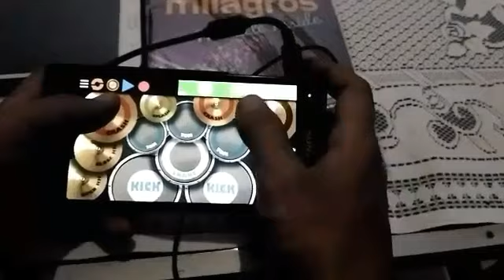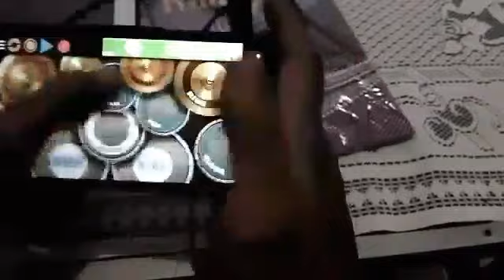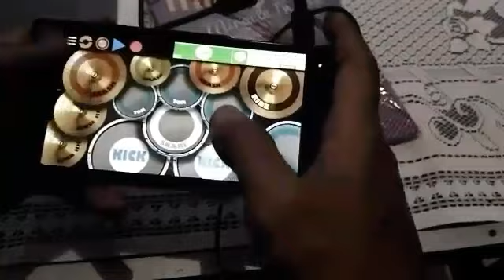Ya Asyiqol Musthofa by Fian, Fanin & Rijal VertiZone || Real Drum Cover